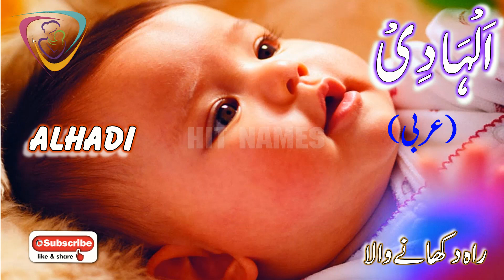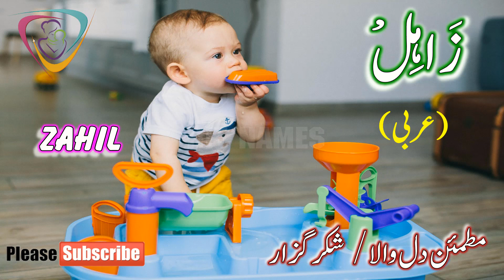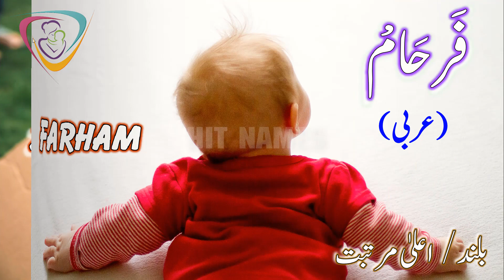Fantastic Arabic Names for Muslim Baby Boys | 49 Names for Baby Boys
Hit Names Channel presenting best Arabic Names for Muslim Baby Boys with Meanings. Arabic Names for Muslim Baby Boys are there in this video with authentic meanings. Latest Arabic Names for Muslim Baby Boys. Trendy Arabic Names for Muslim Baby Boys. Modern Arabic Names for Muslim Baby Boys. Unique Arabic Names for Muslim Baby Boys. Popular Arabic Names for Muslim Baby Boys. Super Awesome Arabic Names for Muslim Baby Boys.